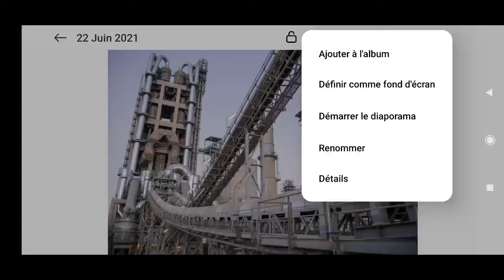جديد ملفات وكلاء السيارات اليوم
السلام عليكم من خلال هذا الفيديو حبيت نوصل معلومة انو اللجنة التقنية المكلفة بدراسة ملفات وكلاء السيارات لم تجتمع الى غاية الان من اجل منح اعتمادات التي تسمح لهم باستيراد السيارات خلال سنة 2021.
بعد التواصل مع مجموعة من وكلاء السيارات اكدو لنا الخبر لذا نتمنى من وزير الصناعة محمد باشا اسراع في عملية دراسة ملفات وكلاء السيارات .